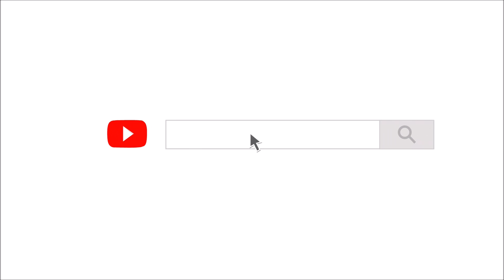[복싱독학]#19 복싱을 혼자서 배워보자!! 스트레이트의 변칙 '강 잽!','아래 잽!','아래 투!'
여러분은 잽을 여러가지를 배우시면서,
앞손을 더 다양하게 구사하실 수 있습니다!